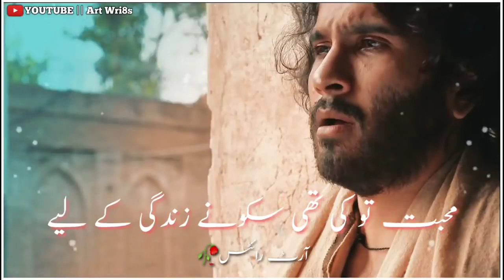❤ NEW LOVE WHATSAPP STATUS VIDIO 2022❤